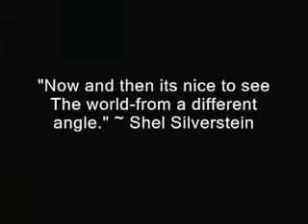Now and Then Its Nice to See The World From A Different Angle (2008)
Choreographed and Performed by Brian Fidalgo, Maria Juan, Erin Taylor. Performed in Lake Worth, FL at the Lake Worth Playhouse for MusInc. AN Artists' Collective